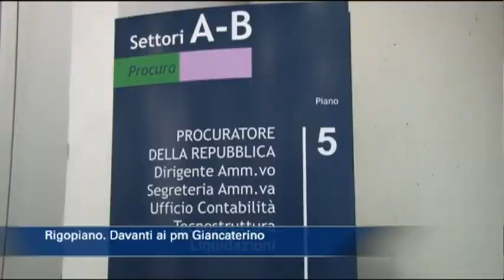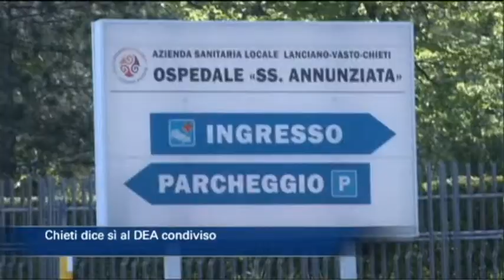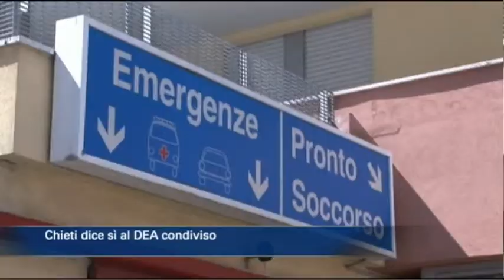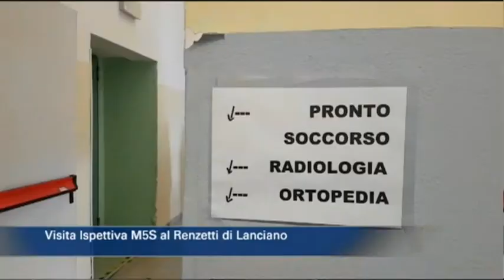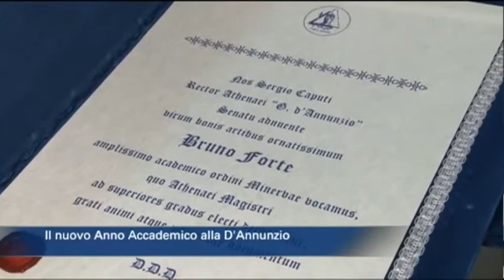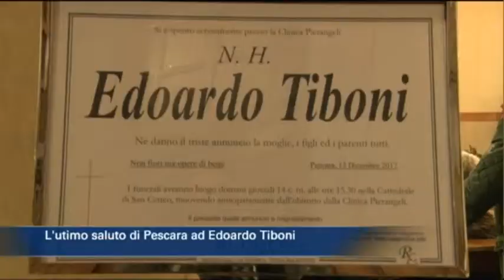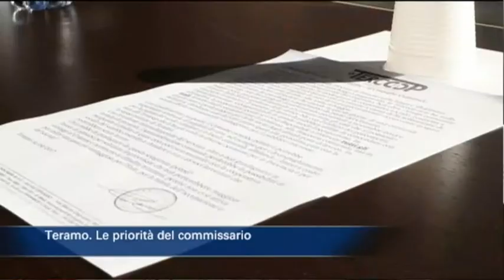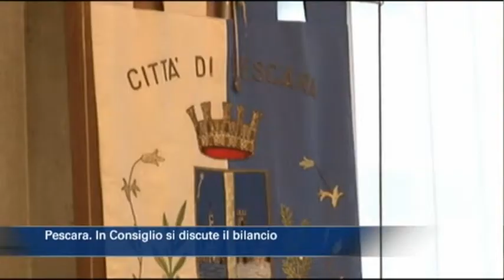TgSei edizione delle 19 di giovedì 14 dicembre 2017